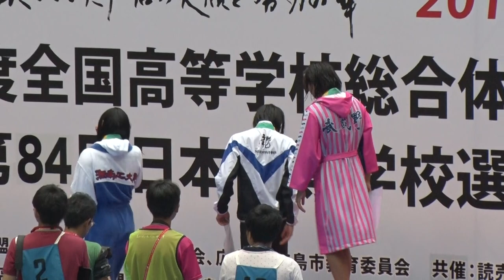2016年IH 水泳 競泳 男子 100ｍ 自由形 決勝 男女 100ｍ 自由形 表彰式 女子 200ｍ 背泳ぎ 決勝